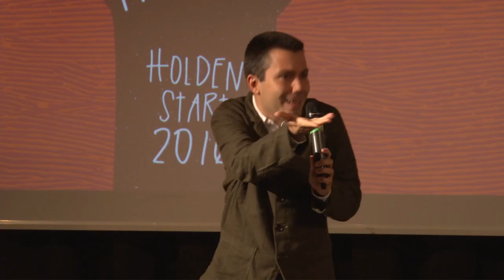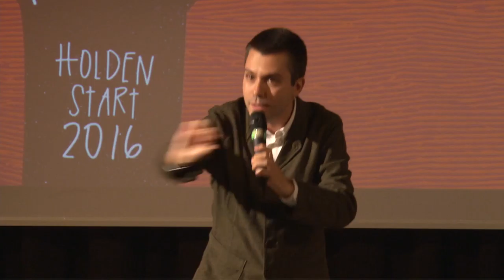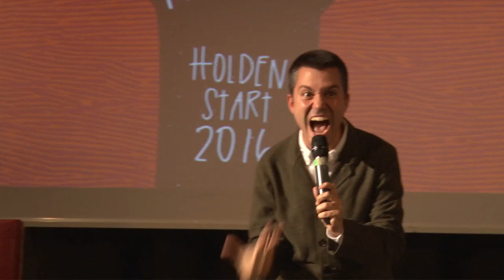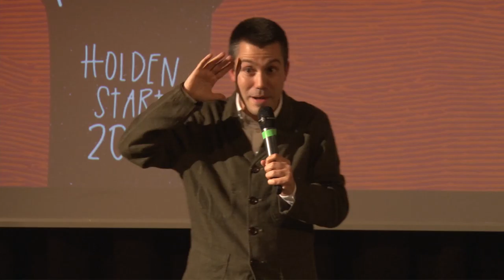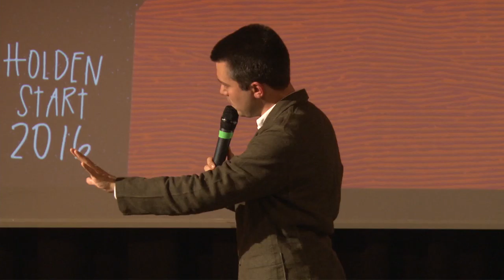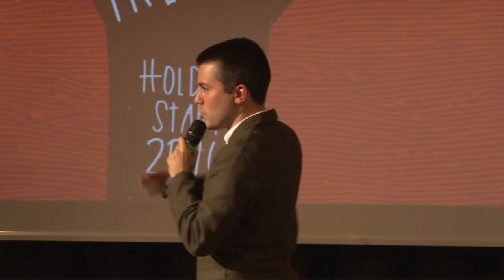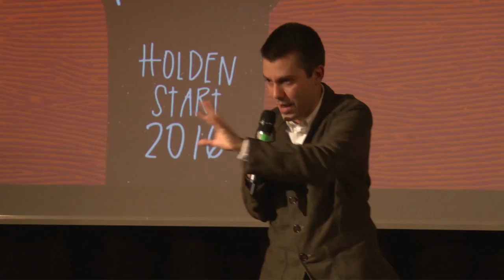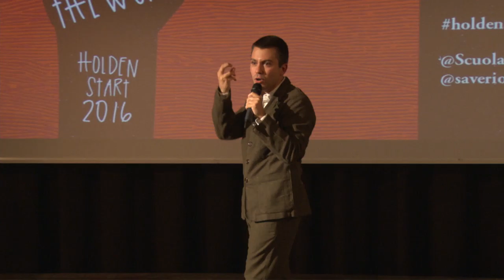Essere un comico satirico secondo Saverio Raimondo | Holden Start 2016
Holden Start continua fino al 4 novembre: sono le prime lezioni del nuovo anno accademico e sono tenute da Maestri d'eccezione, che arrivano da mondi ed esperienze completamente diverse tra loro. Per il programma completo leggi qui